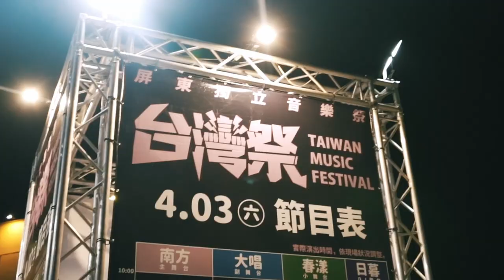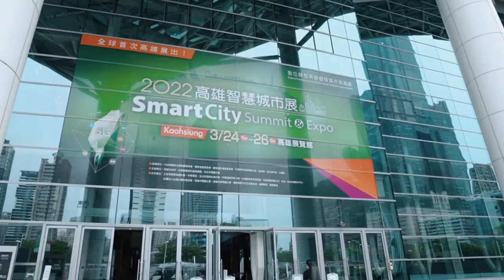111年中華民國國慶文宣影片—Resiliência de Taiwan, em união com o mundo